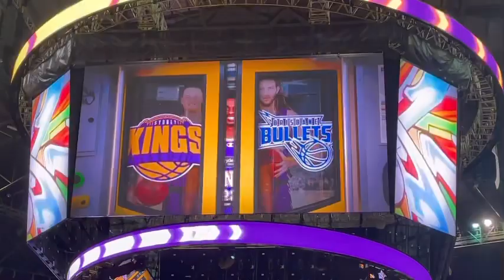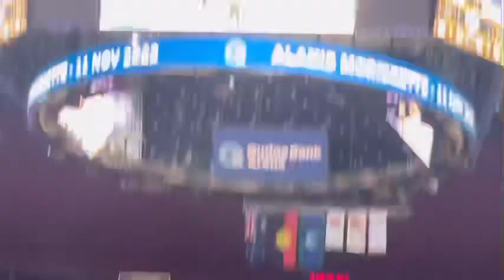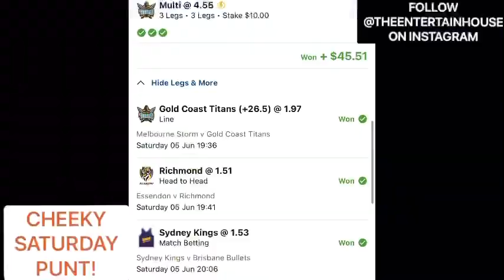NBL: SYDNEY KINGS VS BRISBANE BULLETS HIGHLIGHTS VLOG